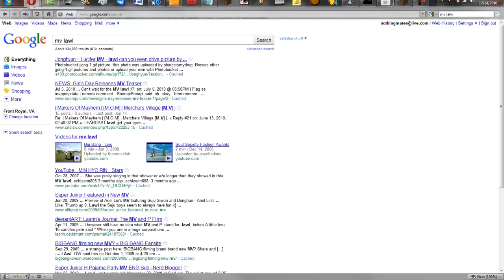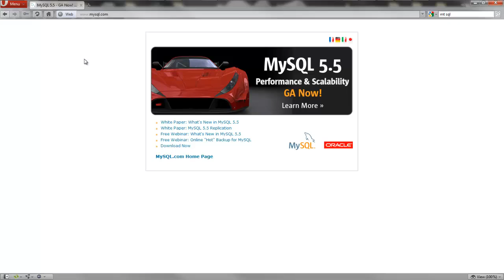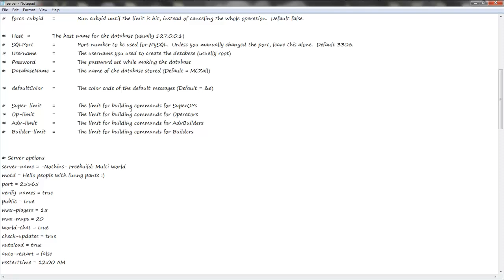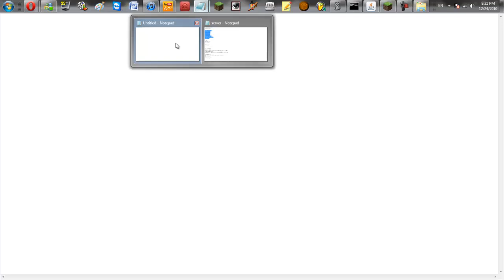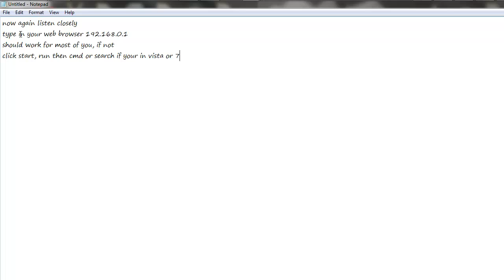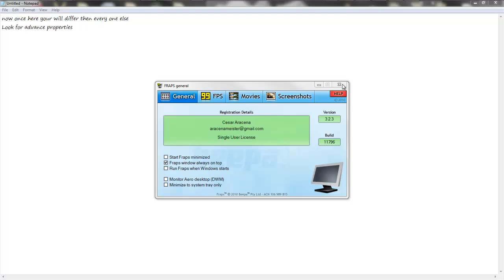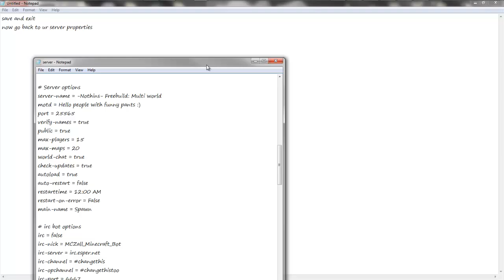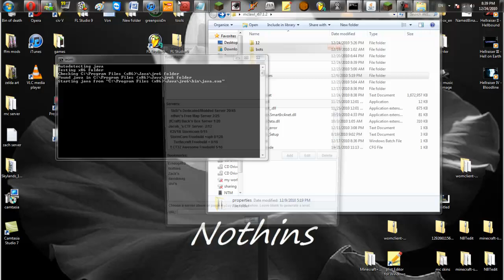Minecraft: How to set up mclawl prt: 1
NOTICE: not all routers are able to handle port forwarding and you need a static ip address

part one, sorry for some moments, i hads a slim jim :D
If things still arnt working i can help you out i don't mind at all